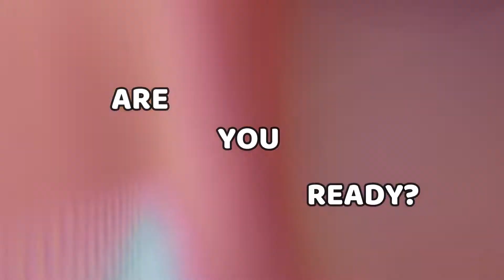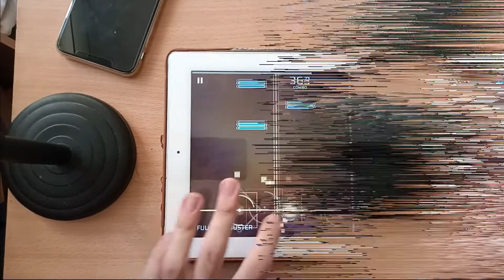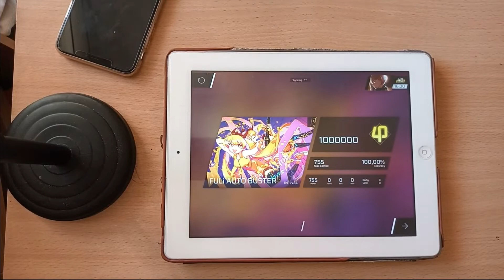【DOUBLE COLLAB】FULi AUTO BUSTER [IN 14] AP 1'000'000 【Phigros】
Thông tin video:
- Game: Phigros
- Bài nhạc/Song: FULi AUTO SHOOTER [IN 14]
- Tác giả/Artist: MYUKKE
- Player: Nero Ray and @hikigayatakeshi

CẢNH BÁO: GAMEPLAY THUỘC VỀ KÊNH PHẠM ĐỨC THÀNH/NERO RAY. KHÔNG ĐƯỢC RE-UP MÀ KHÔNG CÓ SỰ CHO PHÉP CỦA MÌNH!

WARNING: THE GAMEPLAY BELONGS TO PHẠM ĐỨC THÀNH/NERO RAY.